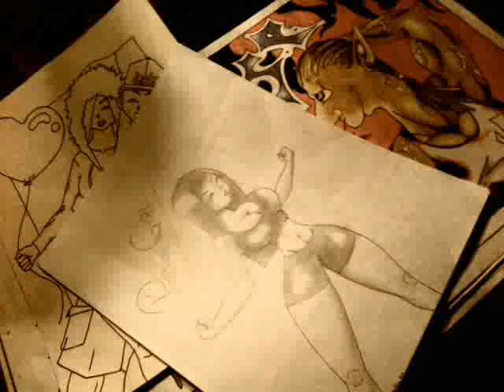My Art!! "Sixto Duarte"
estos son tan sólo unos cuántos dibujos de los tantos que he echo y quiero compartirles ojalá les guste Bless.